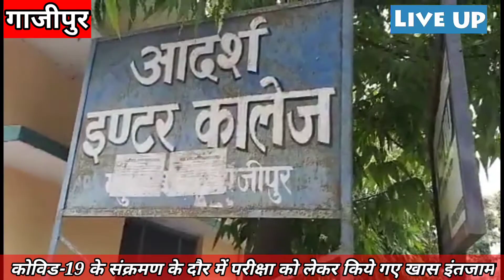कोविड-19 के संक्रमण के दौर में हो रही परीक्षा को लेकर खास इंतजाम किए गए हैं।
जिला-गाजीपुर-दिनांक9/08/20

स्लग- B.Ed प्रवेश परीक्षा

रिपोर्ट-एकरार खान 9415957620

एंकर। खबर गाजीपुर से है। जहां यूपी बीएड संयुक्त प्रवेश परीक्षा की पहली पाली आज सुबह 9:00 बजे से 12:00 बजे तक संपन्न हुई ।कोविड-19 के संक्रमण के दौर में हो रही परीक्षा को लेकर खास इंतजाम किए गए हैं। बीएड प्रवेश परीक्षा को लेकर जिले में कुल 15 केंद्र बनाए गए हैं। बीएड प्रवेश परीक्षा की दूसरी पाली में दोपहर 2:00 बजे से 5:00 बजे तक परीक्षा होगी। शांतिपूर्ण एवं नकल विहीन परीक्षा को लेकर जिले में कुल 15 सेक्टर मजिस्ट्रेट तैनात किए गए हैं। जबकि जिले को 3 जोनों में बांटा गया है। गाजीपुर में जिले में प्रवेश परीक्षा में कुल 6700 परीक्षार्थी भाग ले रहे हैं।

 बाईट- अनिरुद्ध प्रताप सिंह,एसडीएम सैदपुर
बाईट-परीक्षार्थी।
बाईट-परीक्षार्थी।